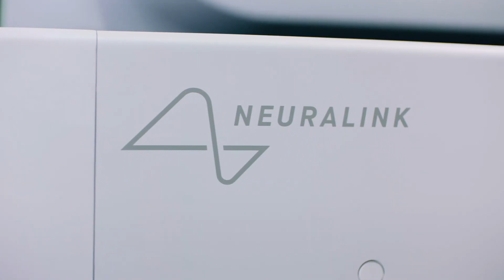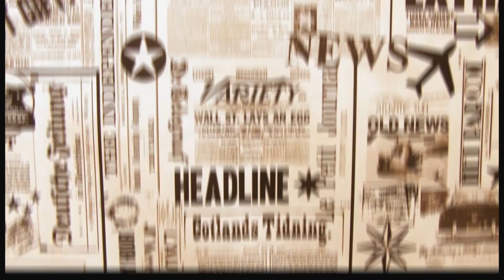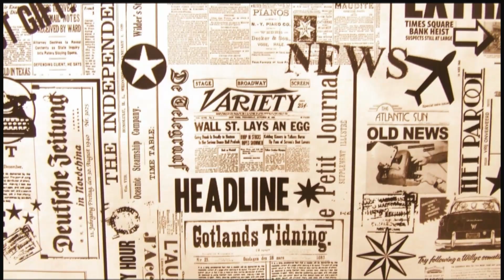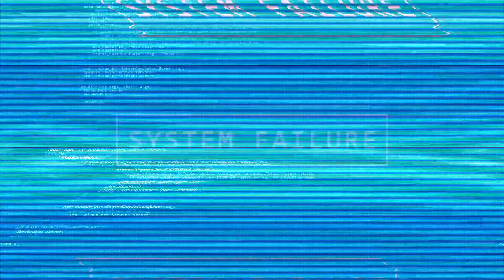Neuralink: How Elon Musk Will MERGE Man and Machine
Elon Musk's Neuralink plans to merge humans with A.I.

Just imagine having the ability to regain your eyesight, restore memory, speech and even movement if you’re a paralyzed person and control devices with your own mind.

These are some things that Neuralink will be able to do. But, I’m sure you’re either thinking that this is some kind of Sci-Fi horror film intro or maybe the beginning of a new and better life. After watching the video and maybe checking out more info that I've linked below, you can decide what you believe. 👇

Timestamps:
Intro - 0:00-1:02
Part I: What is Neuralink? - 1:02-2:25
Part II: What does it do? - 2:25-4:41
Part III: Concerns -  4:41-5:35
Outro - 5:35-6:02
If you are or represent the copyright owner of materials used in this video and have a problem with the use of said material, please send me an email, , and we can sort it out.